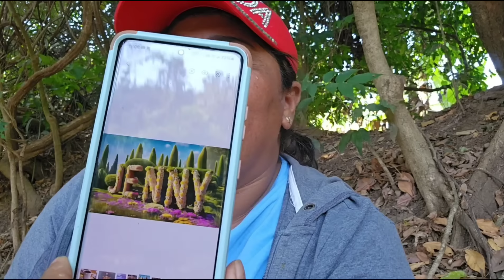Un pollito en el almuerzo ricooo así lo disfrutamos🤗🤗🥰🥰